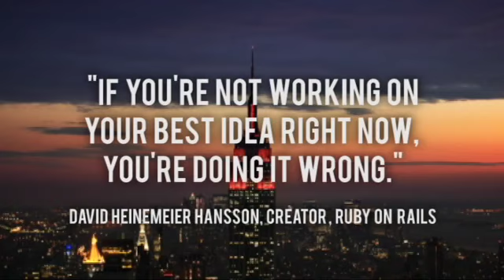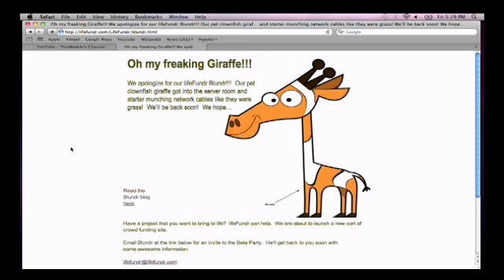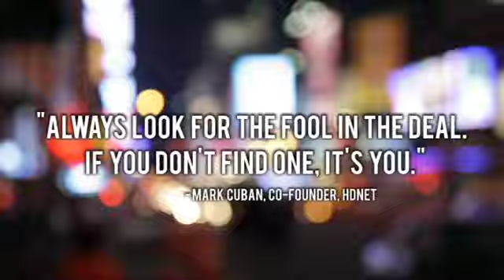This Week in Startups - Mo Koyfman of Spark Capital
This week on the show straight from Spark Capital Headquarters, Mo Koyfman joins us in studio to talk about the broken VC model, the state of Startups and how the Web 2.0 bubble is far from popping.